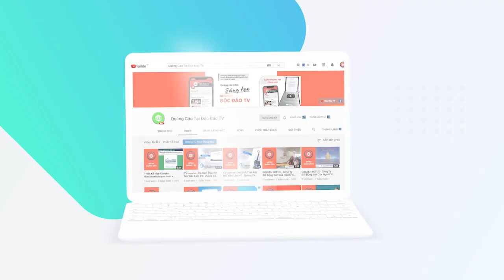Vingroup Thử Nghiệm VinDr - Hỗ Trợ Sàng Lọc Ung Thư Chính Xác Tới Hơn 90% | TIN NÓNG CÔNG NGHỆ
Viện Nghiên cứu Dữ liệu lớn VinBDI, thuộc tập đoàn Vingroup vừa công bố bắt đầu tiến hành triển khai thử nghiệm giải pháp phân tích hình ảnh y tế ứng dụng trí tuệ nhân tạo VinDr để hỗ trợ bác sĩ sàng lọc ung thư tại các bệnh viện 108, Đại học Y và Vinmec Times City. Với khả năng nhận biết các điểm bất thường chính xác trên 90%, VinDr sẽ hỗ trợ đắc lực cho bác sỹ trong sàng lọc ung thư và phát hiện các bệnh nan y.